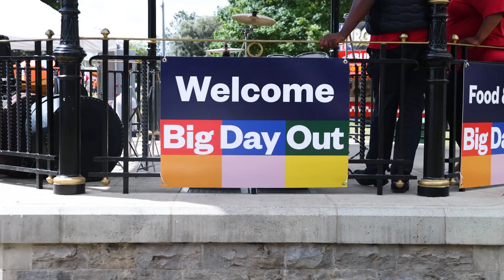Big Day Out 2023 - Dartford Council